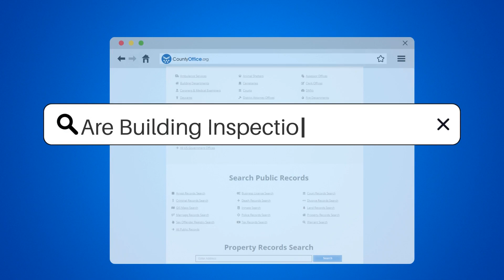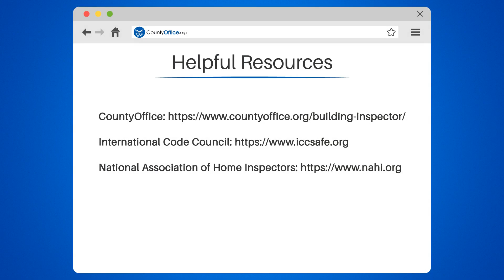Are Building Inspections Worth It? - CountyOffice.org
Are Building Inspections Worth It? Are you considering purchasing OR selling a property? Do you want to ensure the safety and compliance of your building with local codes? Then you need to know about building inspections.

IN this video, we'll explain everything you need to know about building inspections, including their importance, what they identify, and how they can save you money In the long run. We'll also explore how inspections can help you negotiate a fair price when buying OR selling a property.

We'll provide you with helpful resources, including CountyOffice, International Code Council, and National Association of Home Inspectors, to assist you In finding the right building inspector for your needs.

Investing In a building inspection may seem costly, but it's worth the investment to avoid costly repairs OR legal issues down the line.